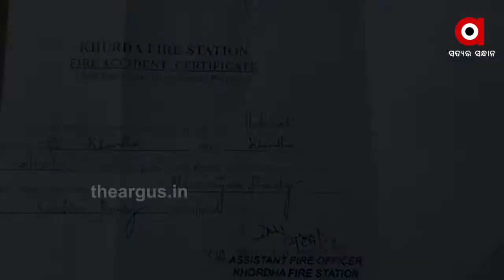ଘର ପୋଡିକୁ ପୁରିଲା 8 ବର୍ଷ ସହାୟତା ଅପେକ୍ଷାରେ ବିପନ୍ନ ପରିବାର...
ଗରିବ ମାନଙ୍କ ପାଇଁ ସରକାର ମାଳ ମାଳ ଯୋଜନା କରି ବାହାସ୍ପୋଟ ମାରୁଛନ୍ତି ହେଲେ ସରକାର ଓ ପ୍ରଶାସନର ଅବହେଳାରୁ ବିପନ୍ନ ପରିବାର ସରକାରଙ୍କ ମୌଳିକ ସୁବିଧାରୁ ବଞ୍ଚିତ ହୋଇଥିବା ଦେଖିବାକୁ ମିଳିଛି ଖୋର୍ଦ୍ଧା ଜିଲ୍ଲା ଗଡହଳଦିଆ ଗ୍ରାମପଞ୍ଚାୟତ ହାଟ ସାହିରେ।